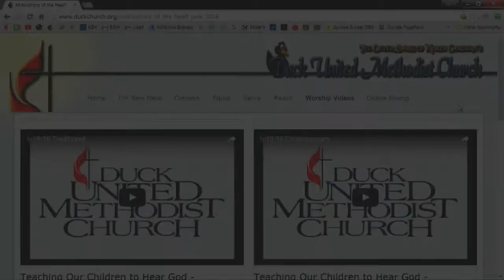6-26-16 Contemporary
The Prophecy Fulfilled
1 Samuel 4:1-11
Luke 9:22-25